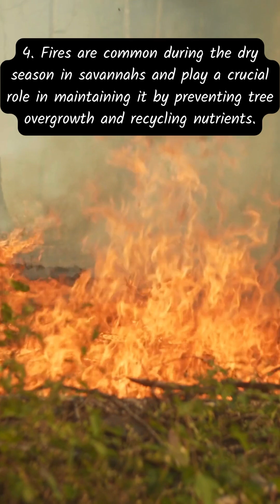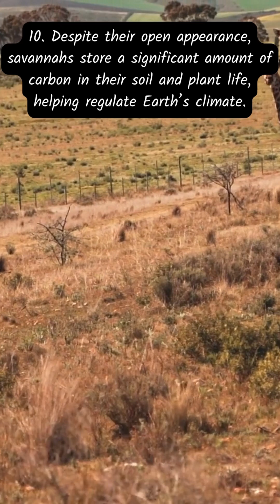10 Facts About Savannahs That Will Blow Your Mind!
Explore 10 fascinating facts about the savannah biome! Learn about its unique seasons, diverse wildlife, fire-adapted landscape, and how it supports some of the world’s most iconic animals like lions and elephants. This video is perfect for students, teachers, or anyone curious about Earth’s amazing ecosystems.